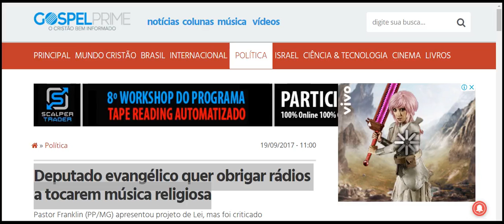Deputado evangélico quer obrigar rádios a tocarem música religiosa